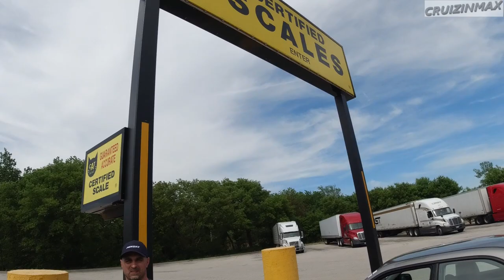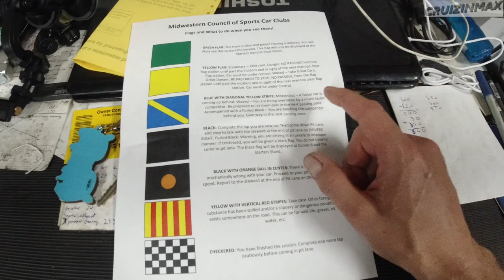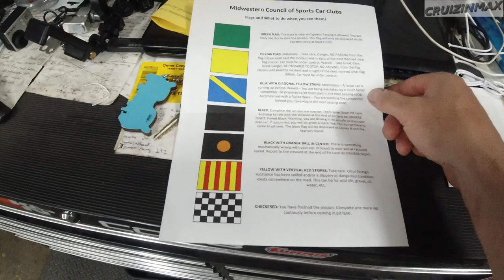Subaru Impreza Blackhawk farms trackday 5 30 22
2006 Subaru Impreza NA 2.5L

Trackday in our slow impreza.